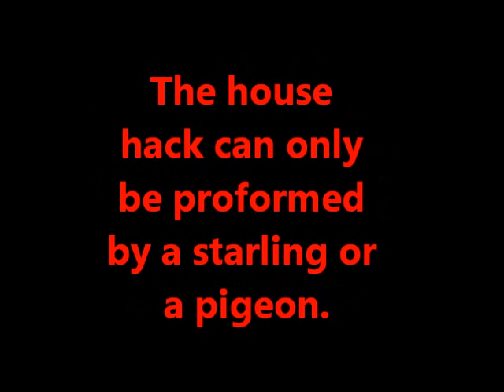Fly Like a Bird 3 Glitches and Tricks [HD]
I figured out the house hack myself, I looked up the immortal hack.